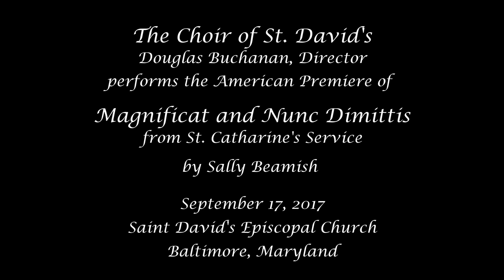"St Catharine's Service," by Sally Beamish (North American Premiere)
The Choir of St. David's, under the direction of Organist and Choirmaster Dr. Douglas Buchanan, performs the North American Premiere of Sally Beamish's setting of the Magnificat and Nunc Dimittis, "St. Catherine's Service," at the annual Evensong for the Feast of Hildegard von Bingen at St. David's Episcopal Church, Baltimore, September 17, 2017.